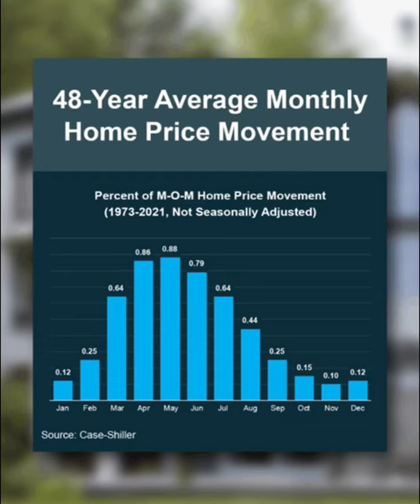Decode the Market Trends: See the 48-Year Average Home Price Journey!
Don't Be Fooled by Headlines – Trust the Facts to Navigate the Market with Confidence!

Want to buy a home? Search all homes for sale

SCSold.com
496 Bramson Ct, Suite 200
Mount Pleasant, SC 29464